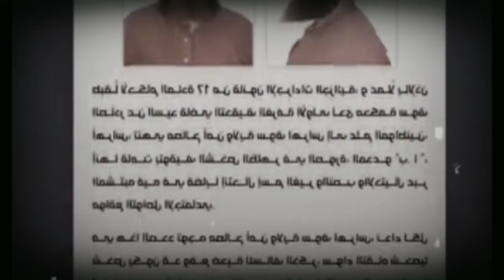عاجل : حقيقة توقيف الملتحي المحتال بسوق أهراس | ينصب بالعمل الخيري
في الأونة الأخيرة إنتشرت العديد من المنشورات حول الملتحي الذي إحتال على الناس لكسب إستعطافهم و جمع مبالغ معتبرة من التبرعات التي قدمها الموطنون في مدينة سوق أهراس ، فما قصة هذا الملتحي و ما حقيقة هذه الشائعات؟

عاجل
الجزائر
أخبار الجزائر
الجزائر اليوم
ملتح جزائري
توقيف ملتح جزاىٔري
توقيف ملتح جزاىٔري بسوق أهراس
محتال
الاحتيال في الجزائر
النصب في الجزائر
العمل الخيري
القبض على محتال
الشرطة الجزائرية
اخر أخبار الجزائر
شرطة توقف محتال
الحرائق في الجزائر